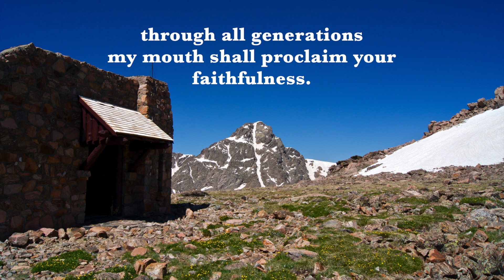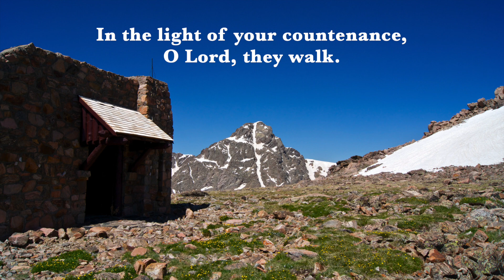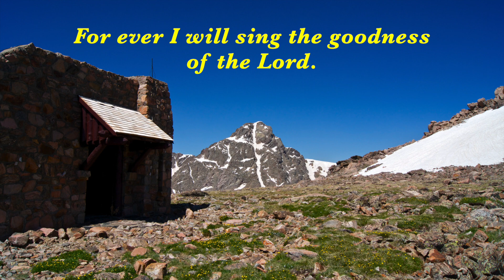Psalm 89: Thirteenth Sunday In Ordinary Time (year A)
This is the Responsorial Psalm for the Thirteenth Sunday in Ordinary Time (year A).  This is another composition in a new complete set of Psalms for the Church Year, cycles A,B,C by composer Greg Onofrio.